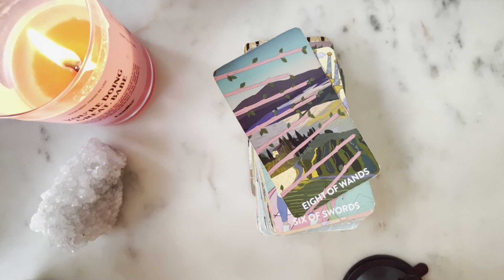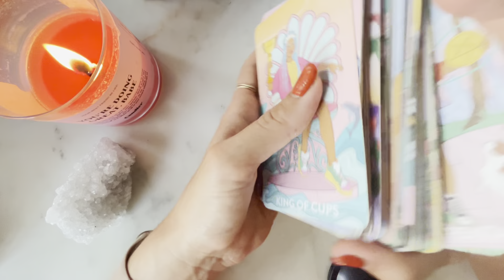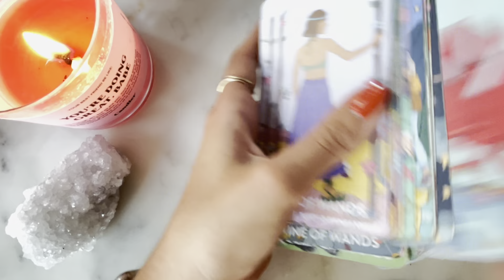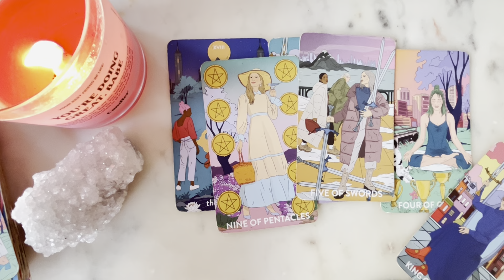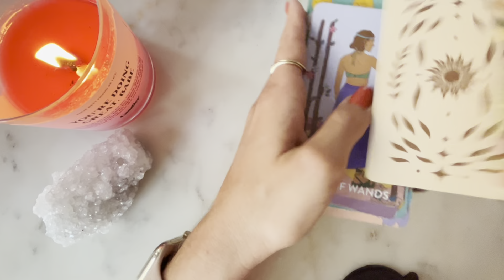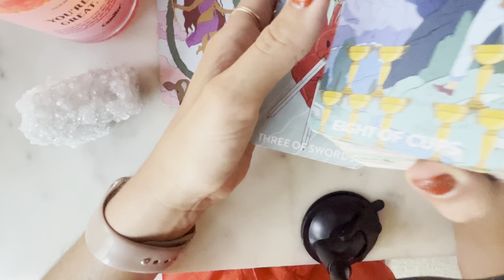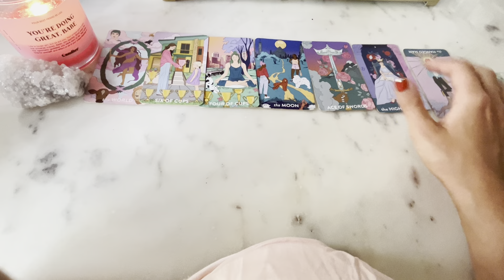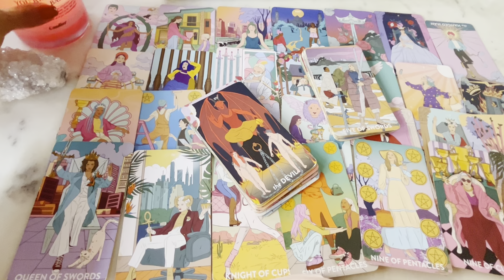PISCES♓️YES THIS PERSON IS ACTIVELY PUSHING U AWAY BCUZ THEY R SCARED OF WHAT UR LOVE CAN DO❣️🕵️SEP